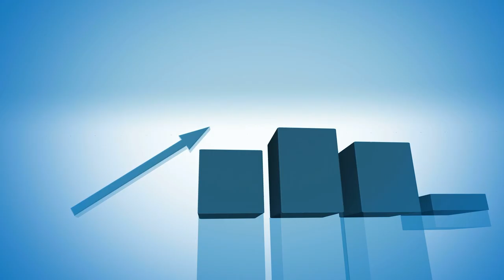CTF's Clearview Federal Credit Union's 'Tee It Up For Charity' Video Contest Submission - 2021